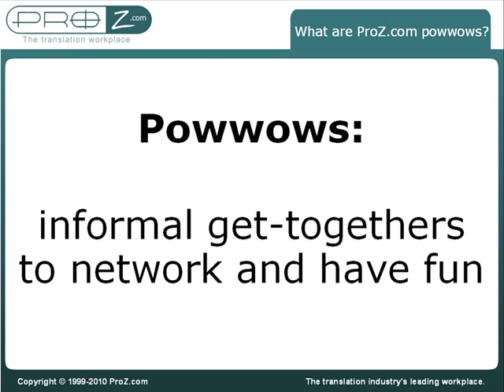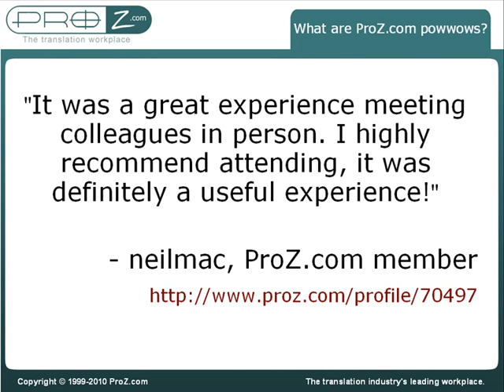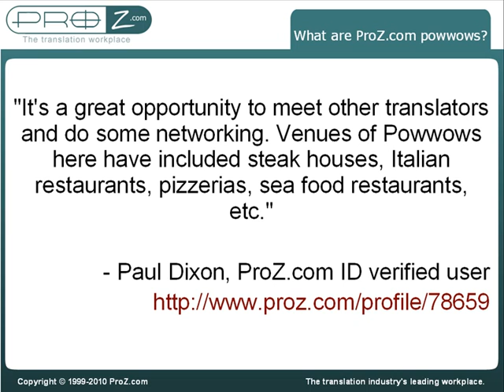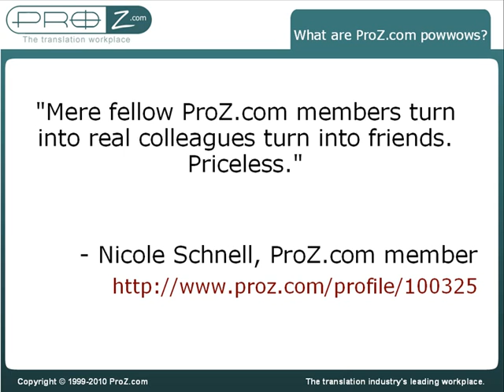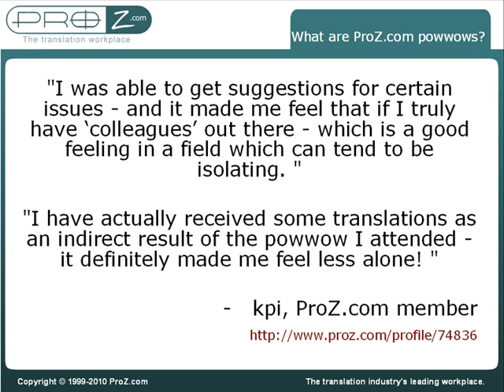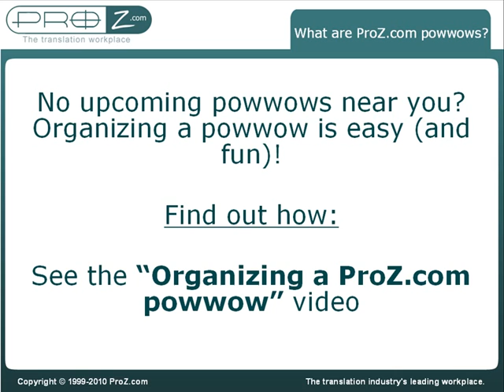What is a ProZ.com powwow?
A brief video introducing ProZ.com powwows, informal get-togethers of groups of ProZ.com users living in close proximity. The events are organized by local translators, for local translators.